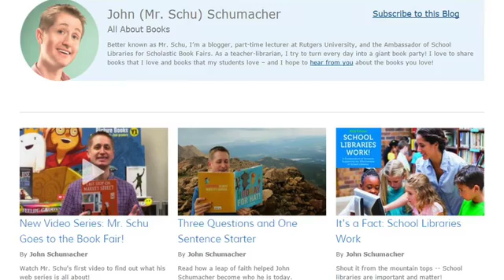Episode 4: Idea Share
Mr. Schu shares why YOU should check out Idea Share!